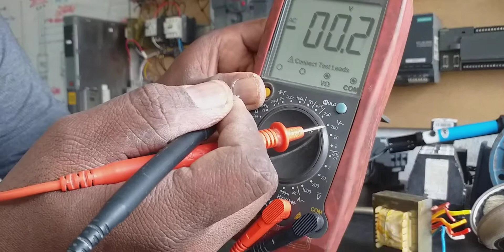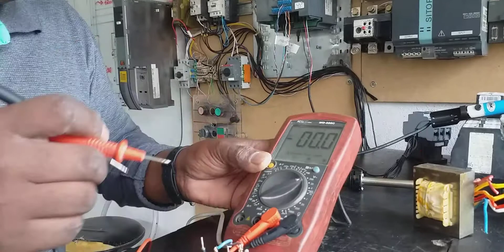Fonte_alimentação simples - como fazer? Parte (1)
Demonstro como fazer, e alguns pontos a serem observados.